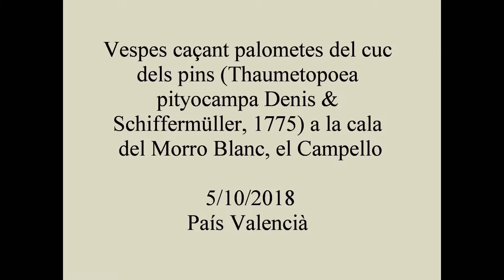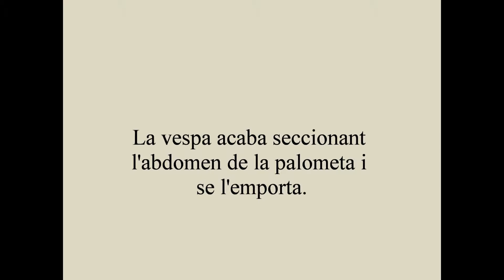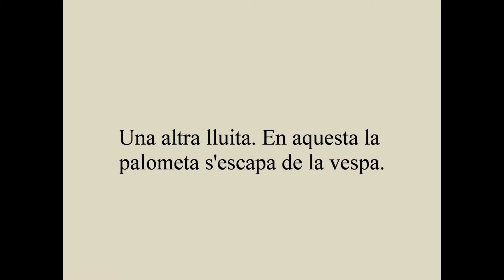Vespes vs palometes del cuc del pi el Campello 5 10 2018